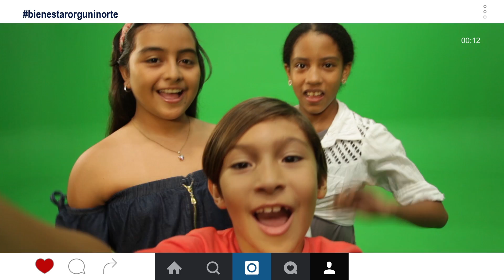Navidad en Uninorte 2016